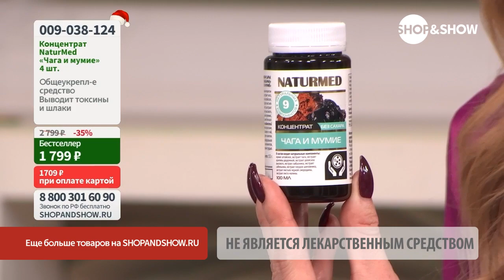Чага и мумие NaturMed, концентрат без сахара (4 шт. по 100 мл). «Shop and Show» (здоровье)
Чага и мумие NaturMed, концентрат без сахара (4 шт. по 100 мл)

Давайте дружить ;)